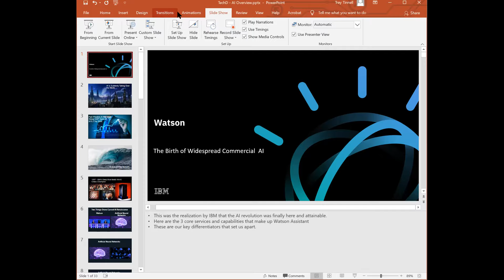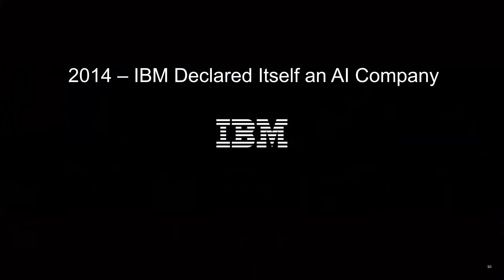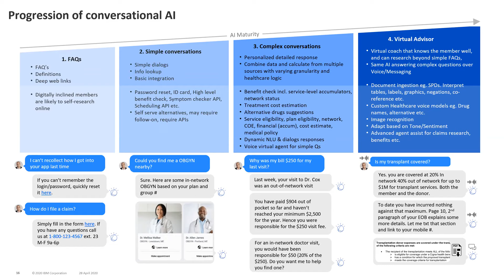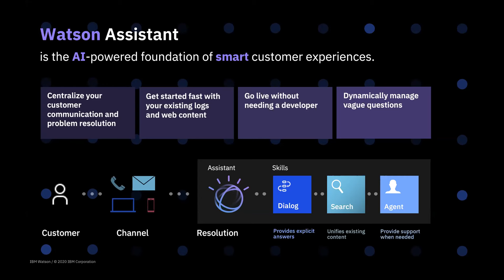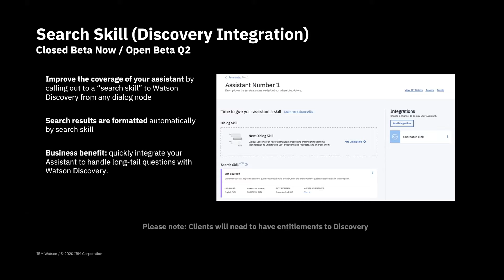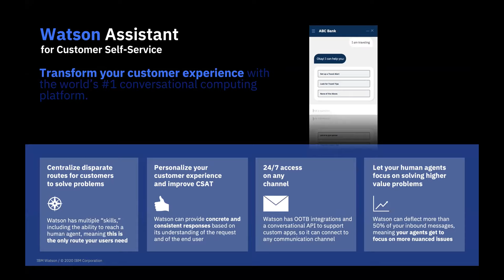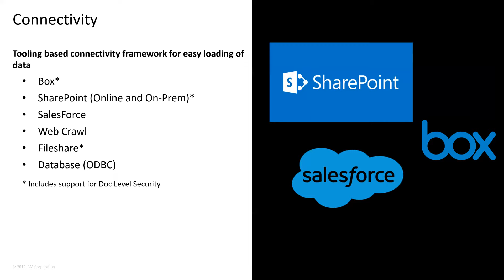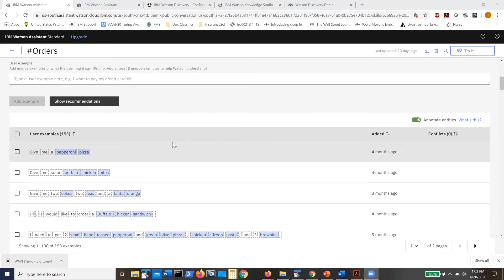IBM Watson AI Applications Live Webinar Apr 28th, 2020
Improving the Customer and Employee Experience with IBM Watson AI Applications TechD & IBM
Live Webinar
Tuesday, April 28th, 2020
1:00 – 2:00 PM EST
Overview
Artificial Intelligence (AI) is accelerating at a pace unseen before in the technical world.  Machines are now almost as good as humans at recognizing objects and understanding spoken words. These advancements in AI are growing exponentially.

Since 2000, 52% of companies in the Fortune 500 have either gone bankrupt, been acquired, or ceased to exist.  Digital Businesses and Artificial Intelligence are disrupting virtually every industry and profession.

This accelerated disruption leaves all companies vulnerable.  Companies must innovate or be left behind…or possibly be put out of business.  Virtual Agents now have the ability to respond to your business’ customers 24/7 across any channel; voice, email, text message, chatbot, Facebook Messenger, etc.

Now is the time to learn how this transformative technology can power your business.

Webinar Agenda:
IBM Watson AI Overview
Proven and Trusted Enterprise AI | Pre-built Applications and APIs | Open Multicloud Design | Unified & Governed | Discovery Acceleration & Adaptive Experience

IBM Watson Assistant – Industry leading conversational AI technology, powering chatbots to interact and understand your customers’ questions
Intuitive, Anyone Can Build | Seamless Connectivity to Any Systems| Powered by Natural Language Understanding | Deploy Anywhere

IBM Watson Discovery & IBM Watson Knowledge Studio – Enterprise search that surfaces answers and insights from your business data. Teach Watson the language of your business.
Enterprise AI Search | Smart Document Understanding | Identify and Define Complex Relationships | Create Specialized Knowledge Modules | Identify Patterns and Trends with Text Analytics

Use Cases for IBM Watson AI Applications
Improve customer experience | Resolve inquires more efficiently | Cut delivery time and reduce development costs |

Live Demo of IBM Watson Assistant Voice Interaction
Speakers: Trey Tinnell, IBM Watson AI Deep Learning Leader and Adrien Castberg, IBM Watson AI Technical Specialist